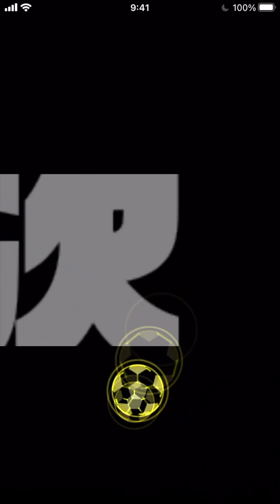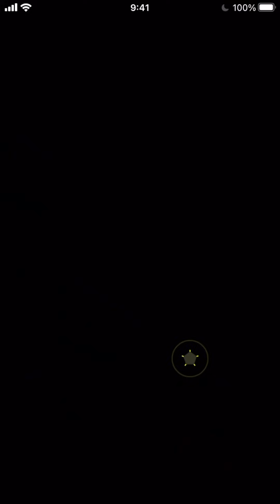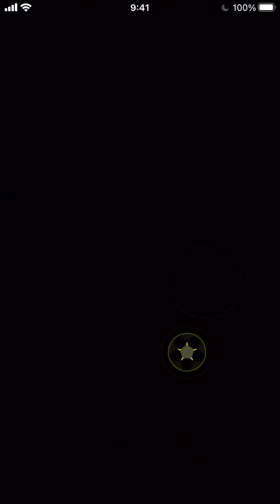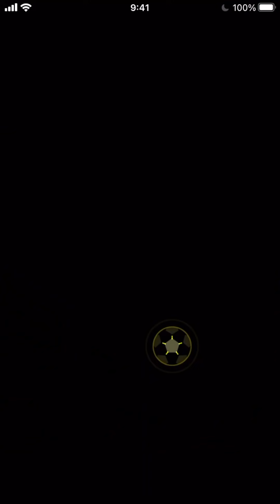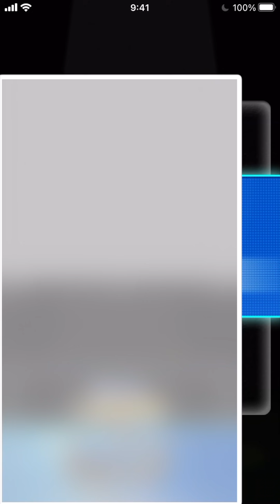【神回】無課金垢でXSS★2爆誕！ぺドリ&アグエロが本領発揮!! べたまったり実況